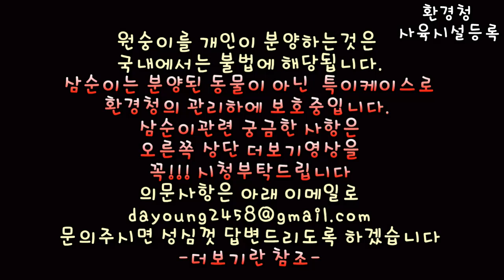맛있는과일 먹방